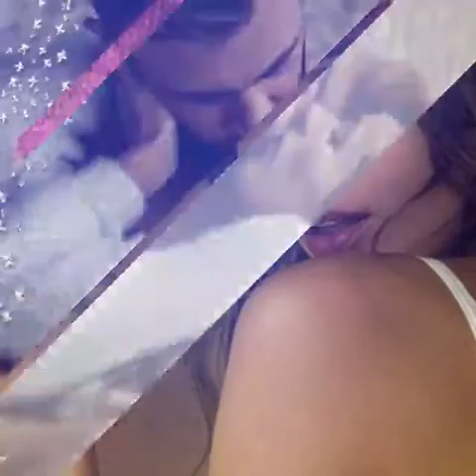EU E VOCÊ, VOCÊ E EU JUNTINHOS.../❤️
Tete Flamenguista